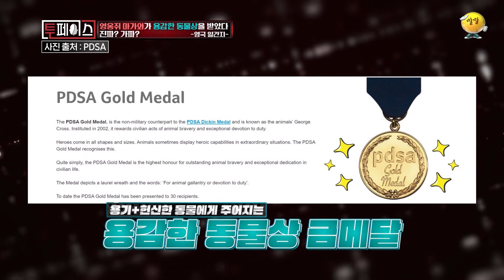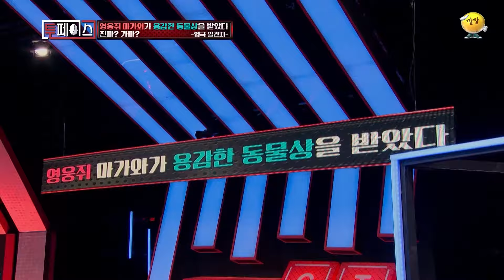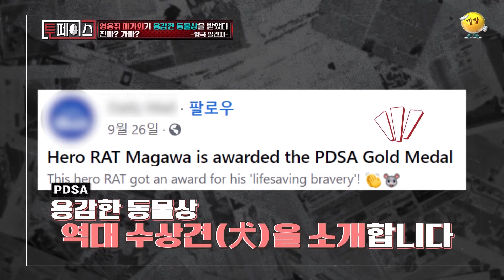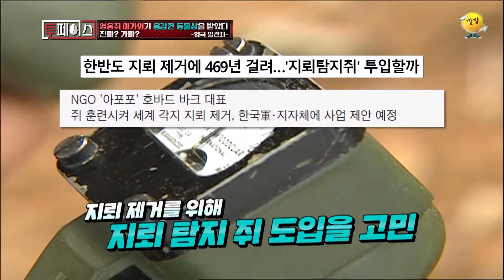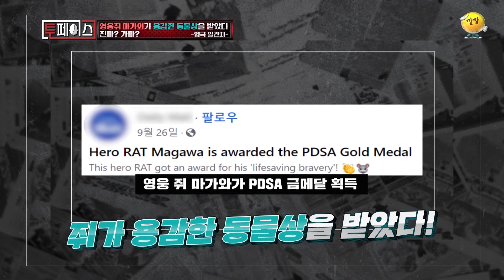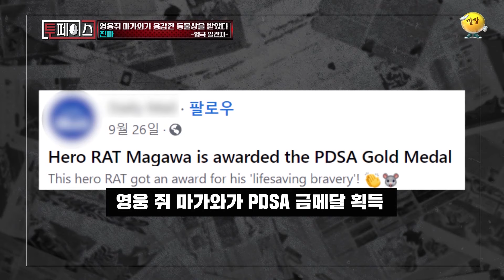용감한 동물상을 받은 영웅쥐가 있다? 진짜뉴스⭕? 가짜뉴스❌? 당신의 선택은?! [투페이스 22화] | KBS 201112 방송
가짜 뉴스에 속지마세요!

출연진 : 김구라, 이진호, 한혜진, 정혁, 이하진, 이다진, KCM, 쇼리, 줄리안